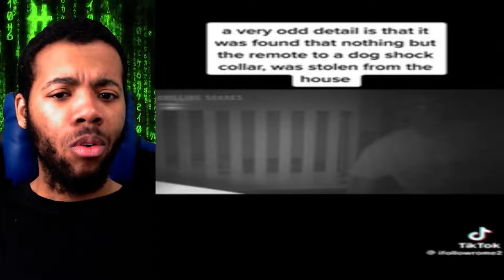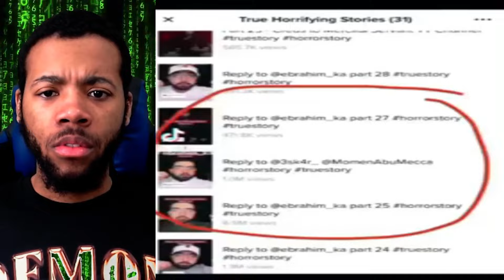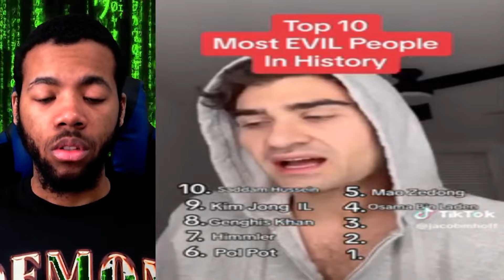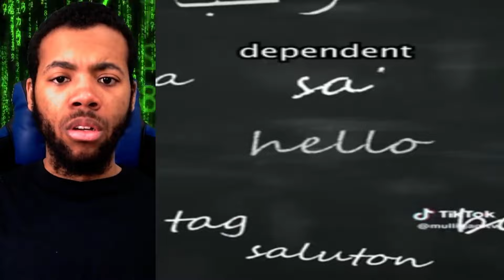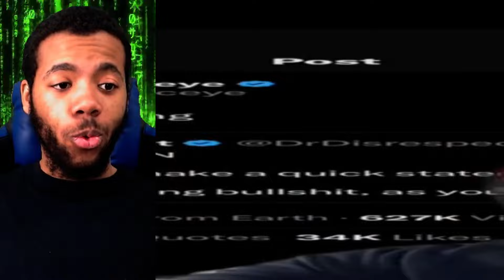CREEPY TIKTOKS THAT WILL MELT YOUR REALITY!